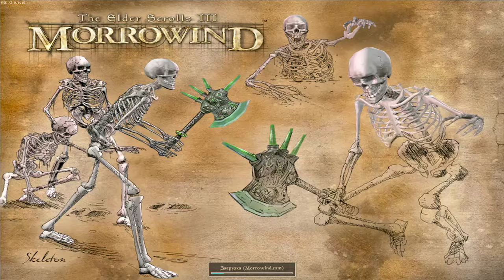TES III Morrowind d12p2